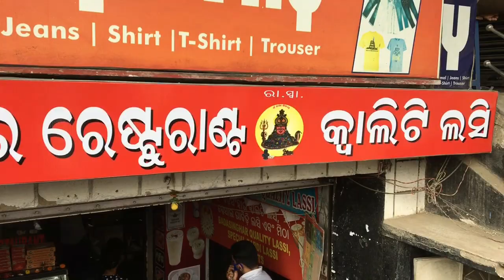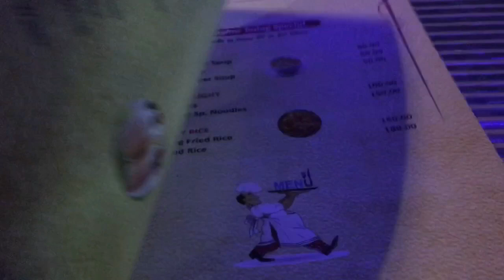Bada Singhar Restaurant Rourkela || Pure veg Restaurant in Rourkela || Rupali panda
Bada singhar restaurant Rourkela
Pure veg restaurant in Rourkela
Rourkela pure veg hotel
Pure veg hotel in Rourkela
Pure veg
Veg biryani recipe
Veg biryani restaurant
Rourkela famous food
Famous hotel in Rourkela
Pure veg recipe without onion and garlic
Pure veg thali recipe
Best restaurant in Rourkela
Cheapest thali in Rourkela
Hotel jaga Balia Rourkela
Khana Khazana restaurant Rourkela
Cheapest hotel in Odisha
Top YouTuber of Rourkela
Rourkela vlogger
Rourkela YouTuber
Isak munda vlogs
Rupali panda